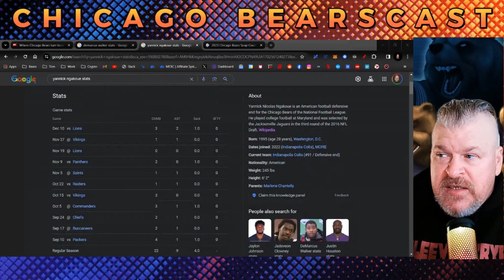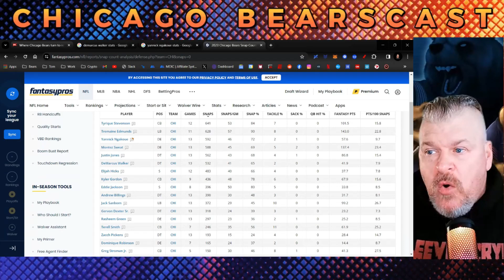Yannick Ngakoue season ending injury! Who do the BEARS turn to?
Chicago Bearscast is your one-stop shop for all things Chicago Bears! From breaking news and analysis to game previews and postgame reactions, we have you covered.

Hosted by Maddie and Bleeves, Chicago Bearscast features in-depth analysis of the game and of upcoming opponents. We also offer a unique perspective on the Bears, with a focus on the team's history, culture, and fan base.

Whether you're a die-hard Bears fan or just getting to know the team, Chicago Bearscast is the perfect channel for you.